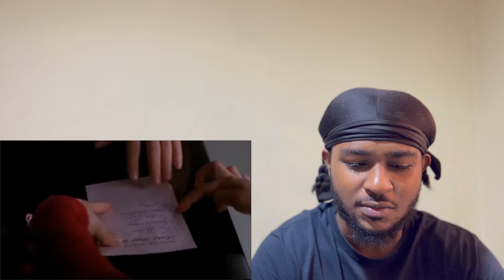rachel berry annoying every single human on earth for 5 minutes | REACTION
I reacted to rachel berry annoying every single human on earth for 5 minutes |  REACTION